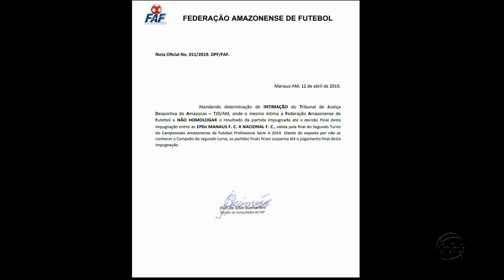MANHA NO AR - 5º Bloco - 15/04/19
Assista ao quinto bloco do programa Manhã no Ar desta segunda-feira. O Manhã no Ar é exibido às 06h (horário Manaus) de segunda a sexta, na TV A Crítica (canal 04 | NET 514) e pelo aplicativo AcríticaPlay.